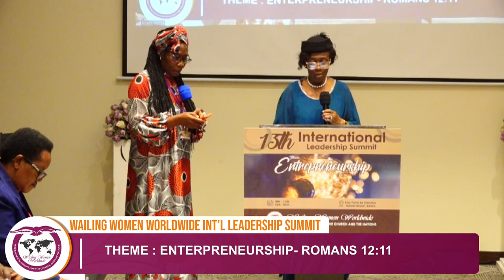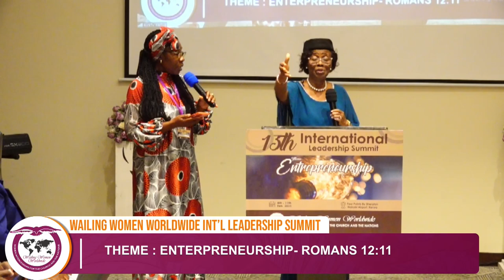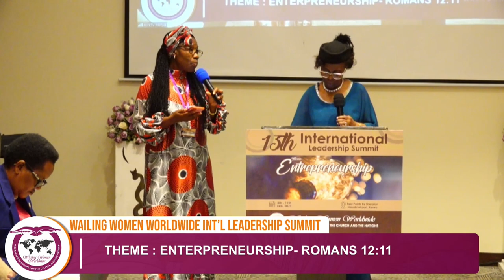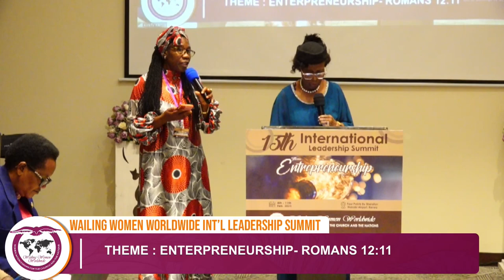LEADERSHIP SUMMITS Entrepreneurship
International Leadership Summit Keynote talk of the 13th International Leadership Summit of the Wailing Women Worldwide.